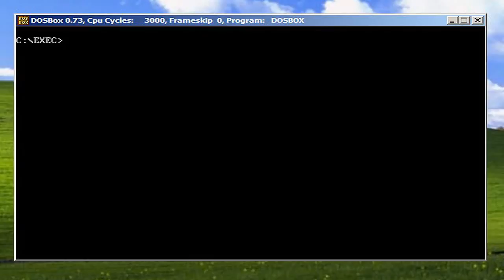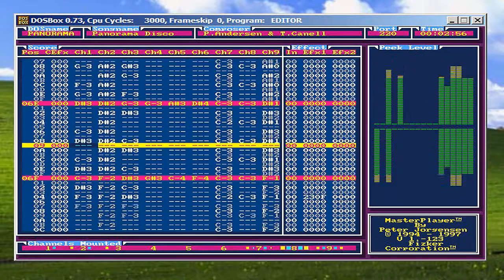My Dos Music Editor (Tracker) running under Dosbox. Song PANORAMA. (OPL3)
For some reason Youtube have removed all my answer to people in this thread, it is not because i don't want to answer questions for people.

My Dos-Music Editor (Tracker) running under Dosbox.
The Music was made by Two of my friends Peter and Thomas. on the Amiga.